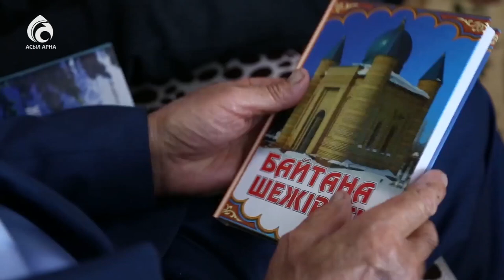Әбілқасым ата \ Берекелі шаңырақ \ Асыл арна